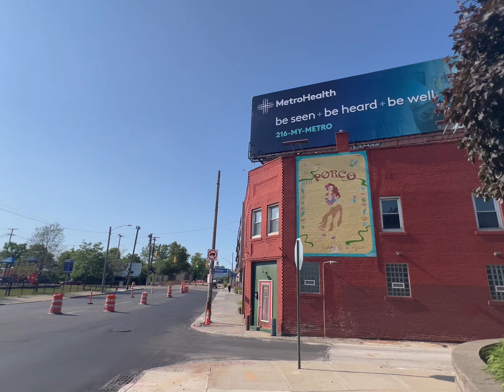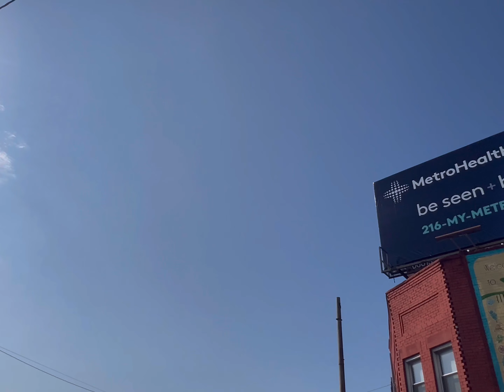TIKI HUNTING: PORCO LOUNGE & TIKI ROOM , CLEVELAND, OH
PORCO LOUNGE & TIKI ROOM opened in Cleveland’s historic Tremont in 2013. Led by owner Stefan Was and his passion for tiki to open up this wonderful space full of delightful cocktails and atmosphere. Porco Lounge is the first tiki bar in Cleveland since the Kon-Tiki closed in 1976. Many elements and artifacts from the Kon-Tiki have been incorporated into Porco’s decor. Come join us for some wonderful cocktails with friends as we indulge on some wonderful art !!